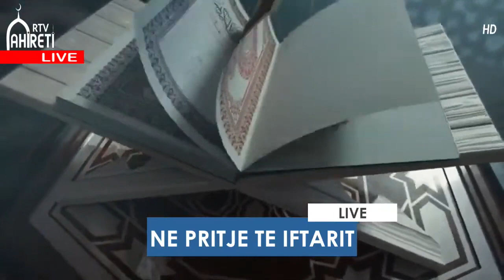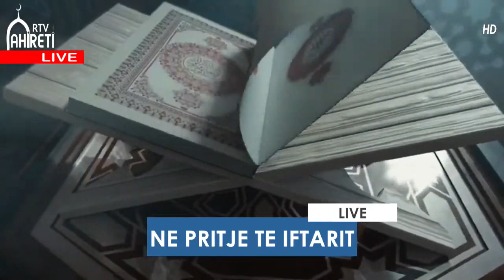Emisioni:"Në pritje të iftarit" Tema:"Agjërimi-Zbukurim i sjelljes dhe i moralit"Hoxhë Sead Kelmendi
Ligjëratë e mbajtur në kanalin RTV-Ahireti
Tema: "Agjërimi - Zbukurim i sjelljes dhe i moralit"
Ligjërues: Hoxhë Sead Kelmendi
Moderator: Muhamed Ramadani
06 Prill 2022